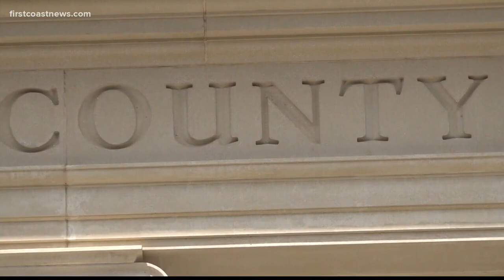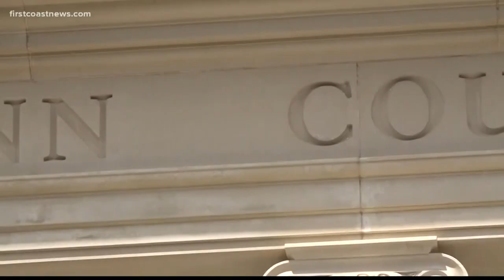3 potential jurors questioned so far on day 8 of selection in death of Ahmaud Arbery trial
The judge wants to narrow down the pool of potential jurors to 64 before moving onto the next step of selection, when they will be reduced to 12 and 4 alternates.